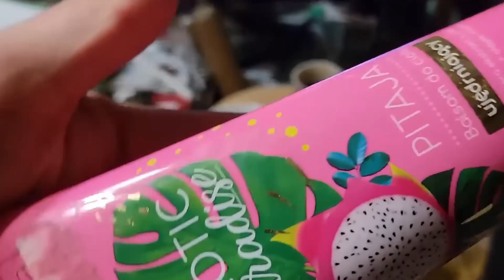SPA DLA PSA - KONONOWICZ - JA DAMA!?